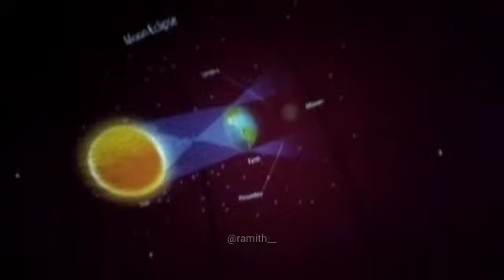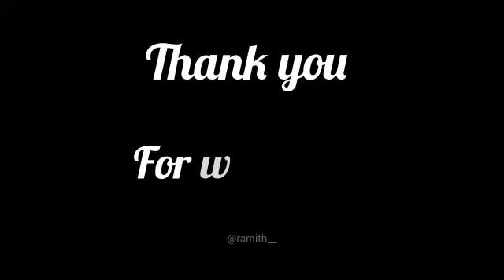Shri Narayana Guru English Medium School ,padubelle planetarium show was arranged for the students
Video from S N G E M S, planetarium show was arranged for the students at shri narayanan guru English medium school padubelle  by aryabhatta mobile planetarium team ,the team is also organizing night sky viewing using telescopes at the campes during  the night 7,30 pm